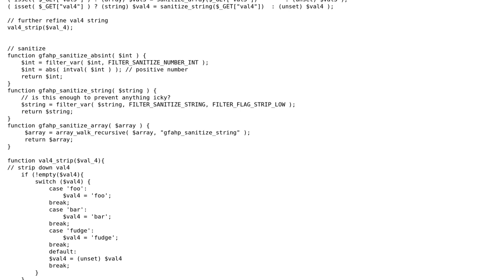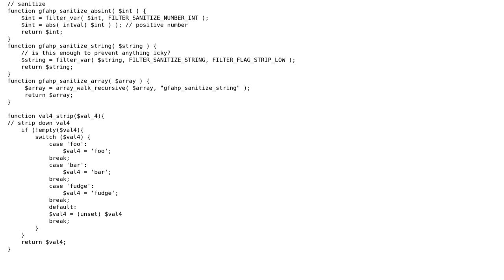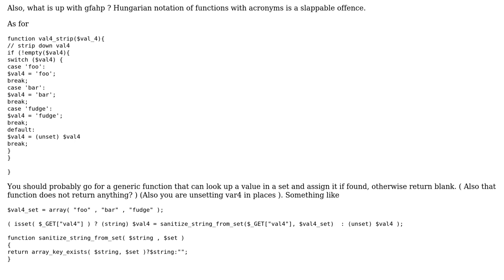Code Review: Am I sufficiently cleaning incoming $_GET parameters, especially in the array?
With thanks & praise to God, and with thanks to the many people who have made this project possible! You are responsible for your own actions.